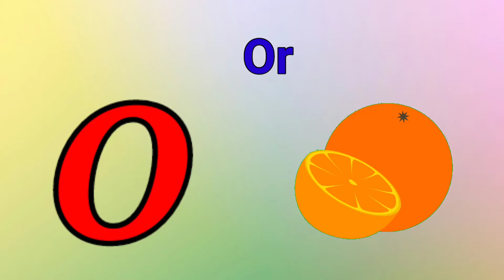ABC Phonics Song | Toddlers learning video | A for Apple | Nursery Rhymes | Alphabet Song